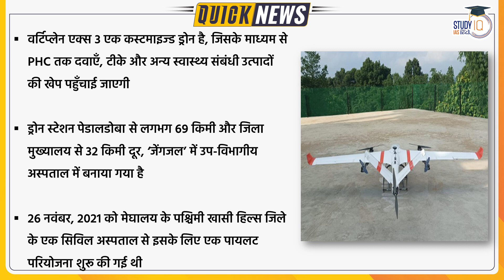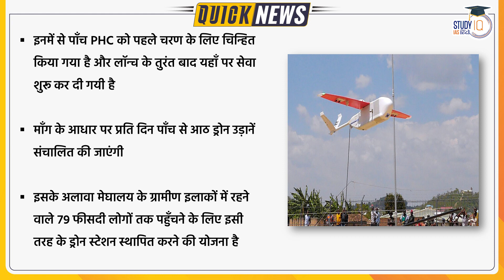India's First Drone Station | Daily Current Affairs | Current Affairs In Hindi | UPSC PRE 2023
Meghalaya to unveil first drone station for healthcare service delivery
Taking medicines to the Primary Health Centre (PHC) at Pedaldoba in Meghalaya’s West Garo Hills district was an uphill task until about a year ago. Things haven’t improved much in the past 12 months, more so for five accessibility-challenged sub-centres under this PHC.

The scenario is expected to change on December 5 when the Pedaldoba PHC receives a consignment of medicines, vaccines and other healthcare necessities delivered by a Vertiplane X3, a customised drone, from what is believed to be India’s first drone station designed for medical purposes.
The drone station has been built at the Sub-divisional Hospital in Jengjal, about 69 km from Pedaldoba and 32 km from Tura, the District Headquarters and the largest town

1. 900+ Hours of Live teaching by our faculties
2. One-to-one mentorship to keep you on track to achieve the target
3. Handmade and concise Lecture Notes, Handouts on static topics
4. MCQ based learning for every lecture to enhance retention
5. Answer writing program guided by our experienced faculties
6. Daily Current Affairs Programme (CAP) PDF + Videos covering multiple sources
7. Benchmarking of students through weekly revision tests for students
8. Prelims Test Series to make you battle ready for Prelims exam
9. Gyanvani sessions by senior bureaucrats, selected candidates and senior aspirants
10. CSAT Lectures to help to adapt with changing patterns of examination.